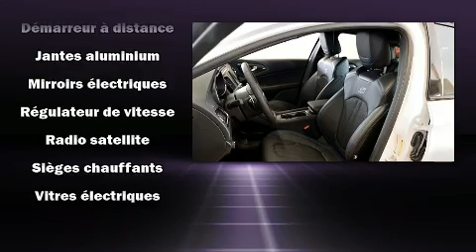2016 Chrysler 200 in Laval, QC H7S 2E7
Nous avons tout un sp��cial sur la Chrysler 200 2016. Cette berline 5 passagers affiche moins de 40 000 km au compteur. Le raffinement de son moteur 6 cylindres procure une grande douceur aux passages des vitesses, vous serez aussi rassur�� par son syst��me du contr��le dynamique de la stabilit��. Parmi les principales caract��ristiques on retrouve une banquette arri��re rabattable, des phares �� extinction temporis��e, l'ouverture automatique de la glace du conducteur, un compte-tours, des essuie-glaces �� vitesse variable, un ordinateur de bord, colonne de direction inclinable, et plus. L�� o�� il fait plus froid, les occupants appr��cieront �� leur juste valeur les si��ges chauffants et le dispositif de climatisation contr��l��e. Ses roues en alliage sont bien proportionn��es et ajoutent �� son look. En cas de retournement, les rideaux lat��raux se d��ploient, ce qui procure une protection accrue aux occupants des places d'extr��mit��. Nos conseillers aux ventes sont tr��s comp��tents et pr��ts �� partager leurs connaissances. Nous vous aiderons �� trouver le bon v��hicule au prix qui respecte votre budget. Nous sommes l�� pour vous aider.